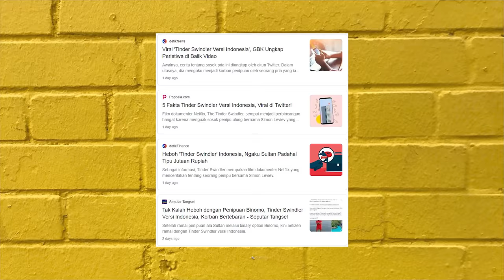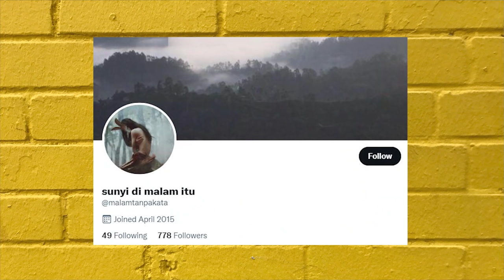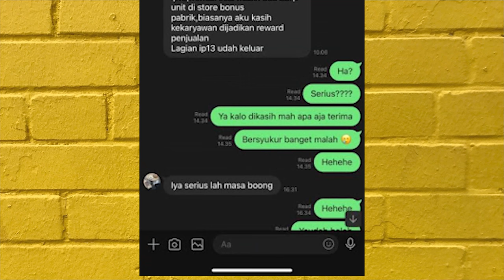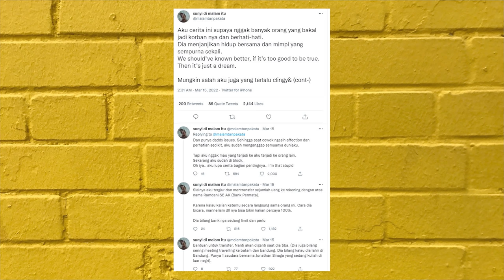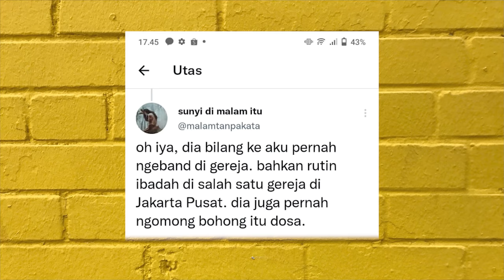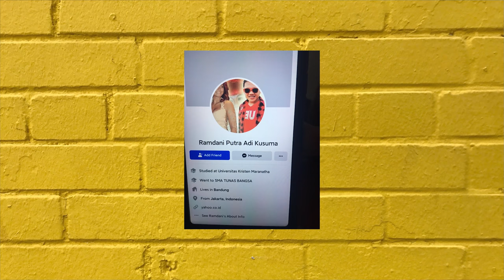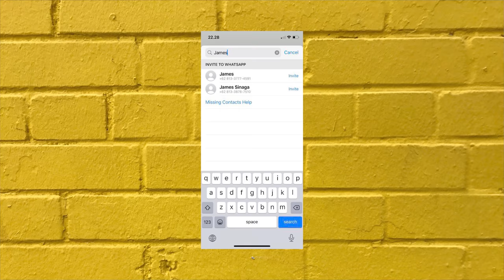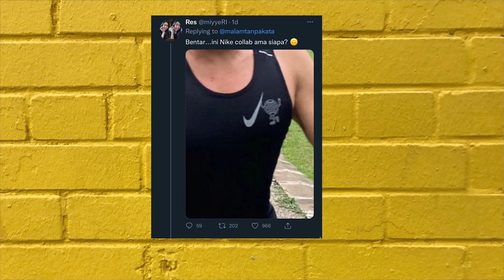SULTAN TINDER INDONESIA BERHSIL BOHONGI BANYAK CEWE VIRAL DI TIKTOK ... AFFILIATOR LEWAT !!!